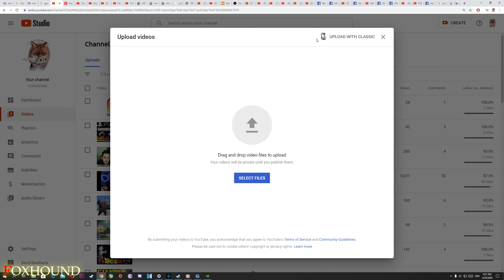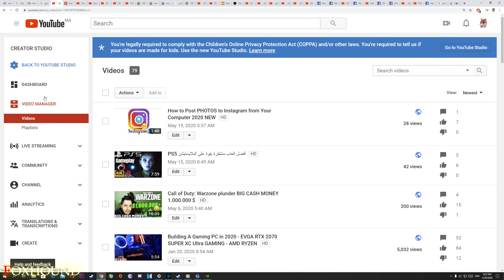How to open YouTube creator Classic Studio | NEW 2020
In this video, I show you how to access the old YouTube Studio. I don't know why, but many people want to access the legacy YouTube Studio (the classic one), but youtube is making this harder. So in this video, I show you a workaround to do it...